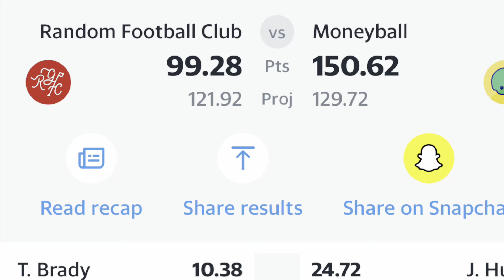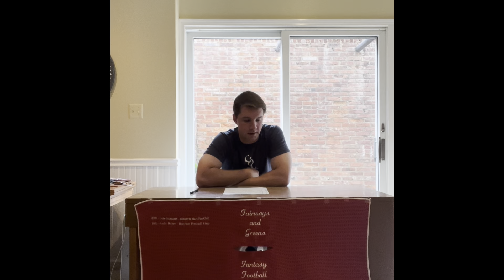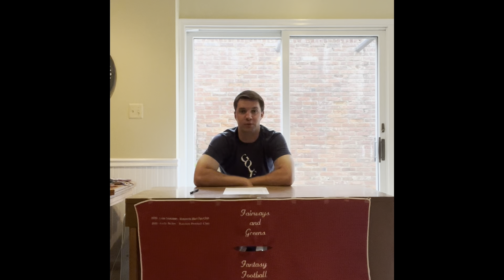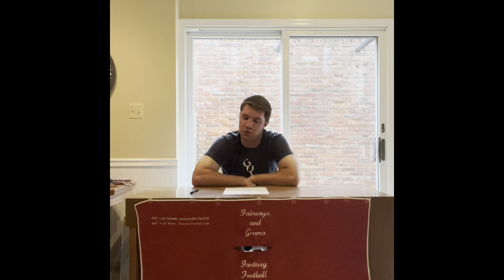Bake’s Take’s Week 4